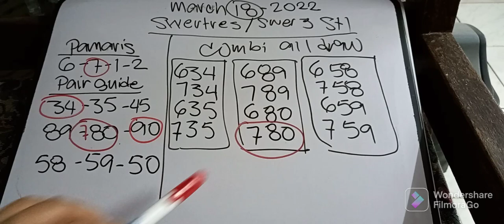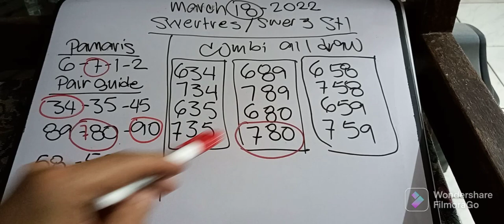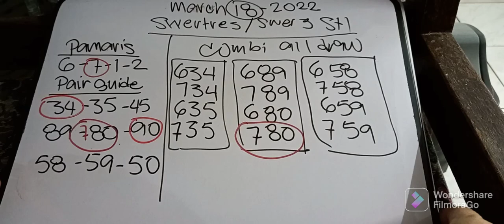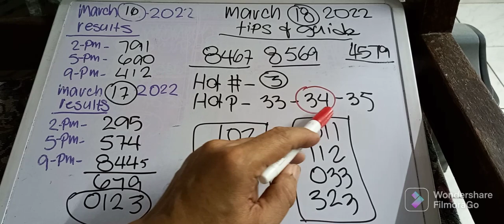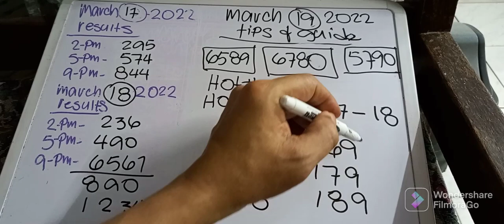PCSO :SWERTRES/SWER3 STL TIPS AND GUIDE TODAY MARCH 19-2022